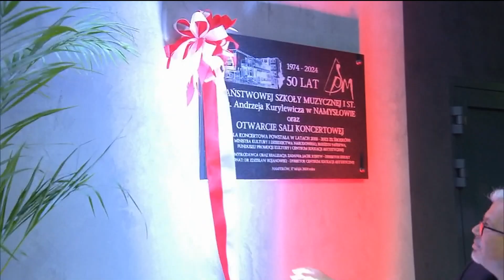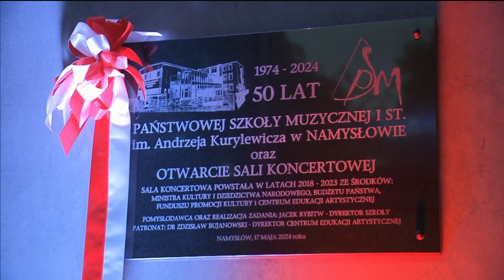Jubileusz szkoły muzycznej. Nowa sala koncertowa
Działają już od 50 lat, a dziś radośnie świętowali ten fakt. Mowa o Państwowej Szkole Muzycznej I stopnia im. Andrzeja Kurylewicza w Namysłowie. Odsłonięto tam pamiątkową tablicę, otwarto salę koncertową i wysłuchano koncertu galowego.